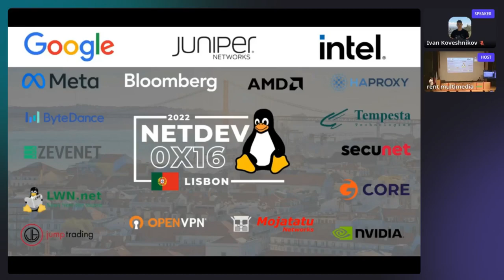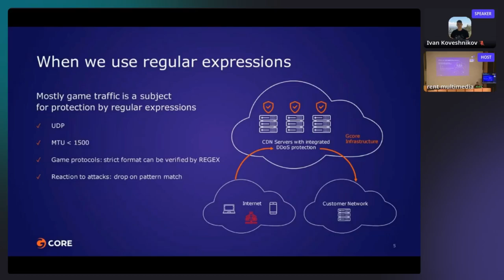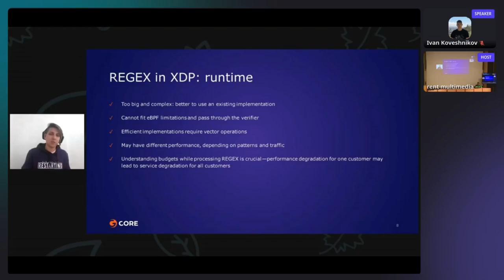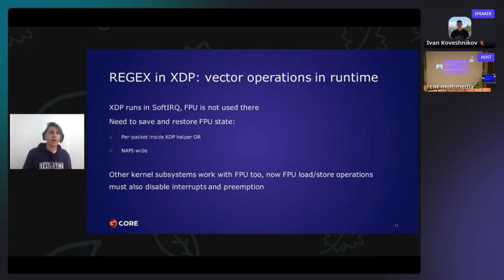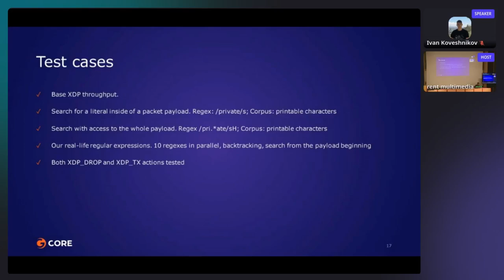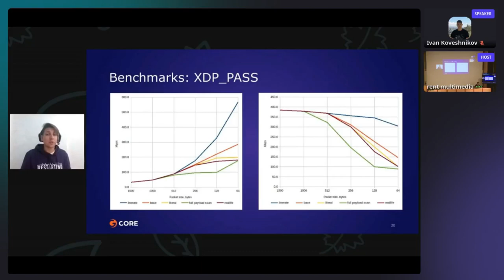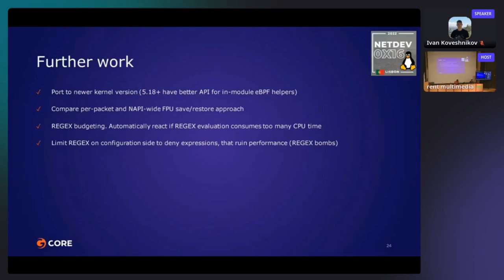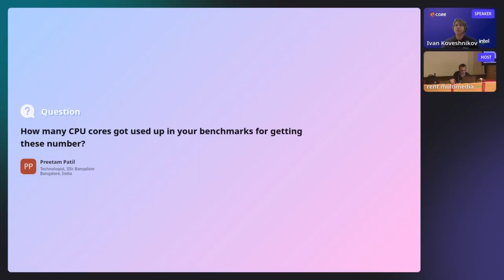Netdev 0x16 - When regular expressions meet XDP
Speakers:
Ivan Koveshnikov
Sergey Nizovtsev

Info: A key to an effective way to mitigate DDoS attacks -- is to know the protocol, that is going to be protected. Effective packet parsers allow to discard garbage traffic at high speeds. Understanding of protocol state machines allows to build stateful filters that can spot and block malicious activity. However, such an approach requires a lot of programming work, especially if the DDoS protection system must be able to quickly adopt new protocols.